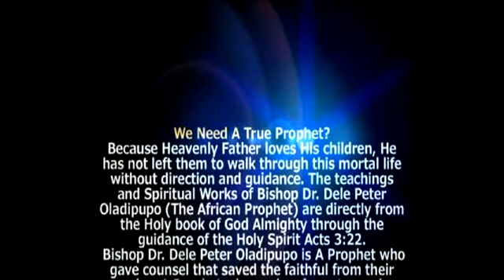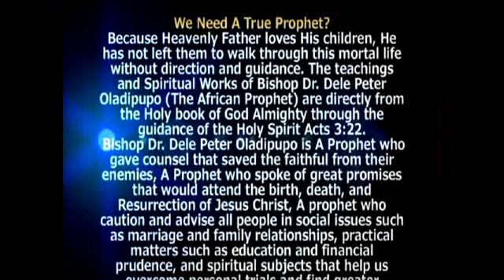TESTIMONIES BEHIND THE JUST CONCLUDED PRAYER JAR CONFERENCE 2022 - DATED (16TH JAN 2022)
Watch what happen to a Police officer and many more...
@Resurrection Praise Min. - WARRI